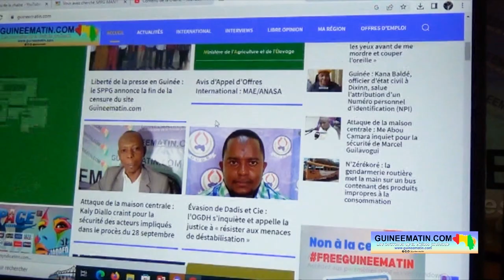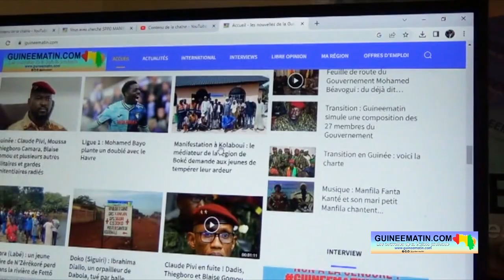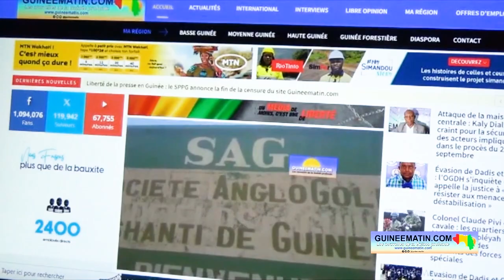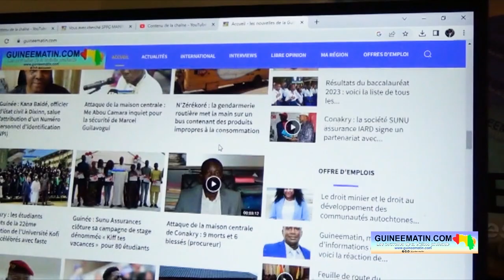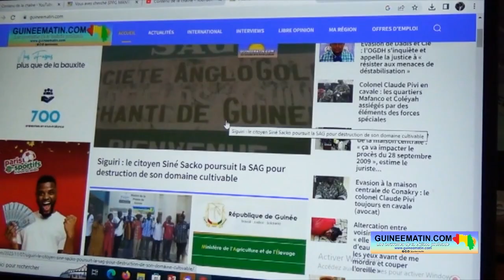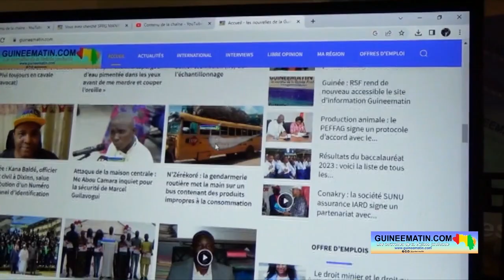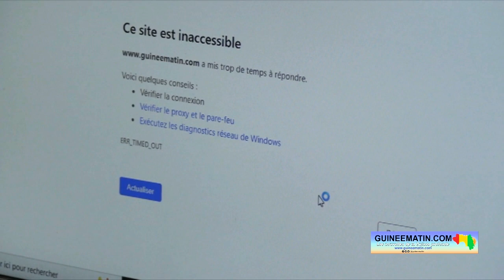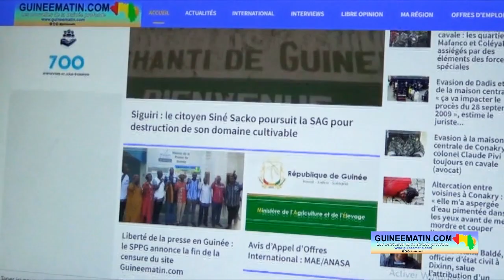Libération du site Guineematin.com: les remerciements de Baïlo Kéita, Abdallah Baldé et Nouhou Baldé